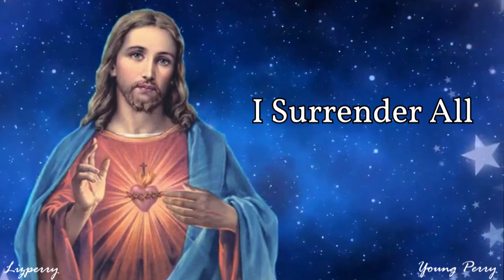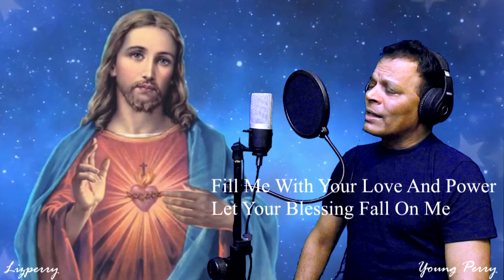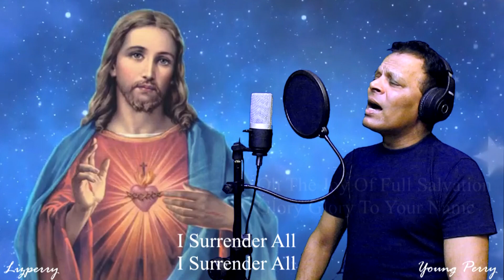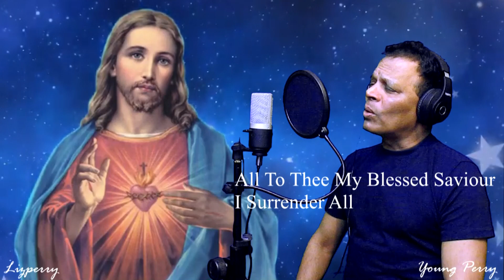I Surrender All | Young Perry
Have a Blessed Lent.  I have not monetised this video or any videos on this channel.  If any ads are running on my videos then it is either from the Music Label Company or directly from the Youtube.

All To Thee I Freely Give
I Will Ever Love And Trust You
In Your Presence Daily Live

Chorus
All To Thee My Blessed Saviour

Fill Me With Your Love and Power
Let Your Blessing Fall On Me

Chorus

Oh The Joy Of Full Salvation
Glory Glory To Your Name

Chorus